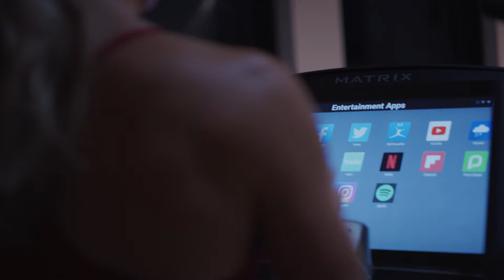Matrix – The New Now-30s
Introducing fitness for the new now

On-demand fitness

HIIT programs

Exclusive HD destination footage

Popular entertainment apps

Connect & stream

Club-quality fitness equipment

Redesigned for the home

Fitness for the new now

Matrix